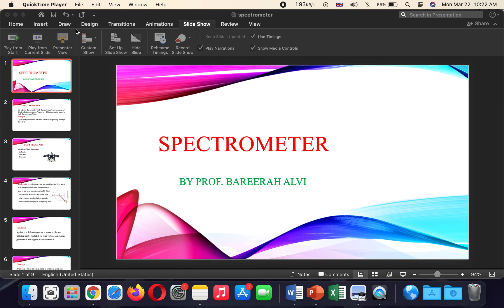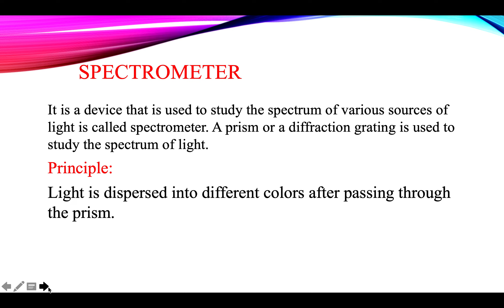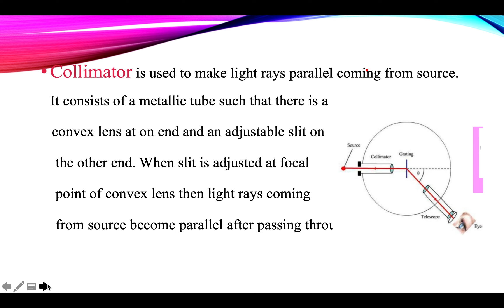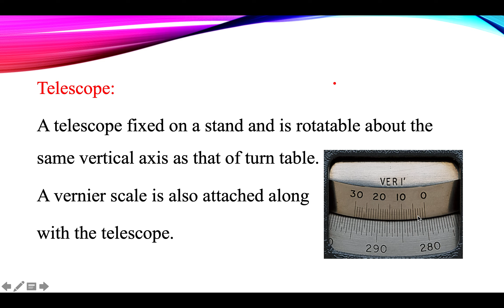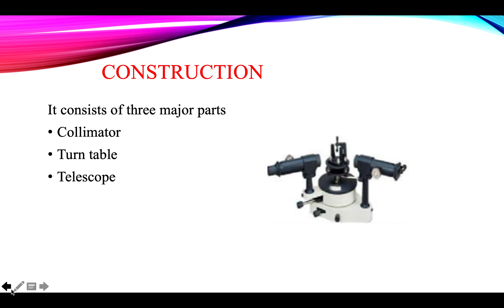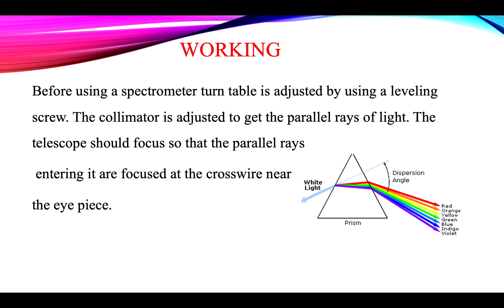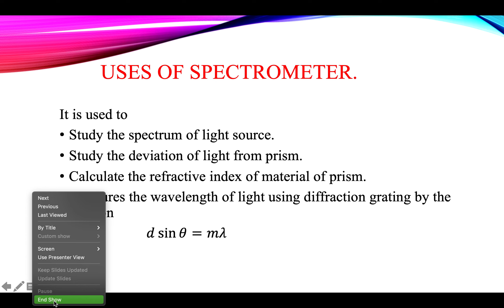spectrometer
spectrum using prism and grating